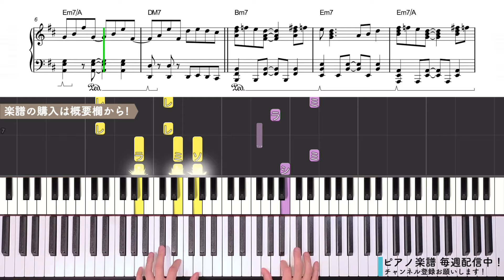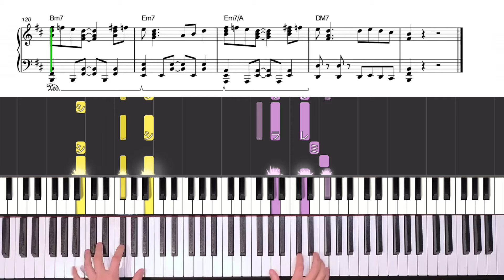【楽譜】『ノーダウト／Official髭男dism』上級ピアノ楽譜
🌐『Official髭男dism』の他の動画はこちら！
🌐原曲様
✏️もくじ 00:00
0:02 Intro
0:19 A
0:32 B
0:45 C
0:57 D
1:10 E
1:23 F
1:36 G
1:49 H
2:02 I
2:14 J
2:26 K
2:40 L
2:51 M
3:06 N

【使用機材】
・キーボード：CASIO PX-S3000
・音色：Noire
・楽譜ソフト：Steinberg Dorico
▼楽譜を演奏した動画をSNSに投稿していいですか？
大歓迎です！アレンジを加えてもOK。演奏会での使用も可能です。
無許可で音源や映像を使用することは禁止です。
3つのサイトでPDFファイルをダウンロード販売してます。
▼購入できない曲があります。
▼未販売の曲はいつ販売開始されますか？
リリース直後の曲は販売できるまで時間がかかります。
開始したらお知らせしますので、しばらくお待ちください。
🌏自己紹介
6歳よりピアノを始め、クラシックやポップス、シンガーの伴奏としてライブ活動などを経験。

💻素材提供
●フリー動画素材：ナカネオ